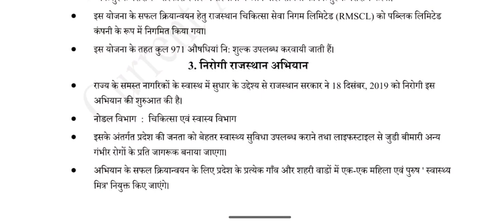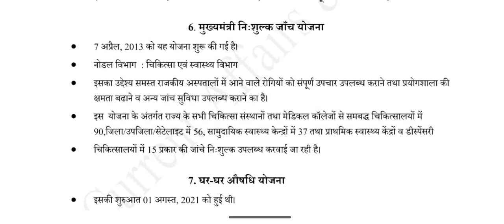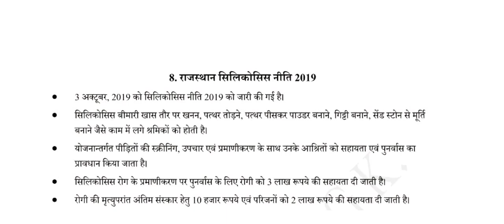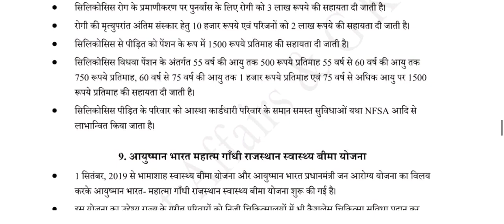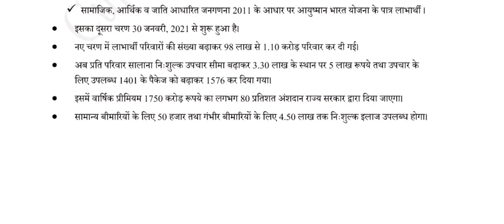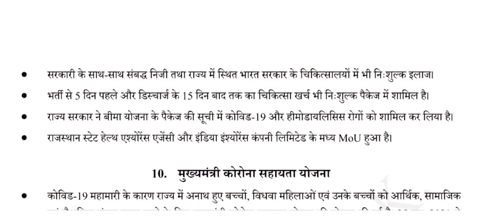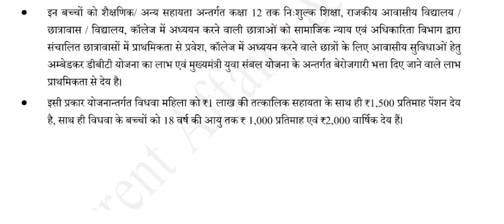rajasthan ki yojna 2023 ।। राजस्थान की योजनाएं ।।